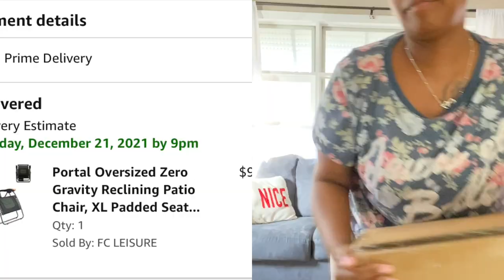MAKING A BBL CHAIR STEP BY STEP | BEGINNER FRIENDLY | ZERO GRAVITY CHAIR FROM AMAZON | BBL/360 LIPO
Portal Oversized Zero Gravity...

🚨GET OFF THEM KNEES Y'ALL!!🚨GAME CHANGER ALERT!!!
Finallyyyy I can sleep another way than on my stomach y'all!! My boobs was literally getting stretch marks. I had a Brazilian butt lift with 360 liposuction a couple weeks ago in Miami with the great Dr. Nosrati. Day by day I would only be able to sit on my poor knees or lay down to catch a break until I remembered I seen something about a bbl chair. So yep... you guessed it ... I tried it for myself and IT WORKED! SOOOOO COMFOTABLE YALL!